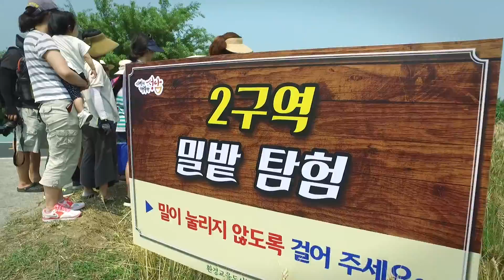추억의 We 愛 우리밀 수확체험